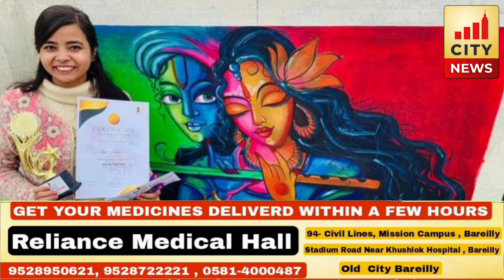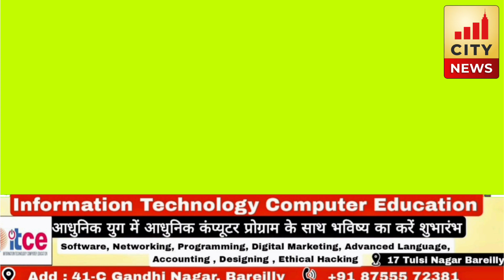Bareilly की स्केच आर्टिस्ट ने उकेरी भविष्य की तस्वीर...